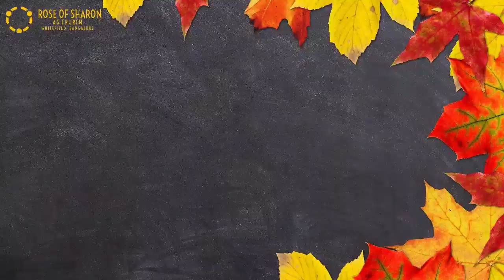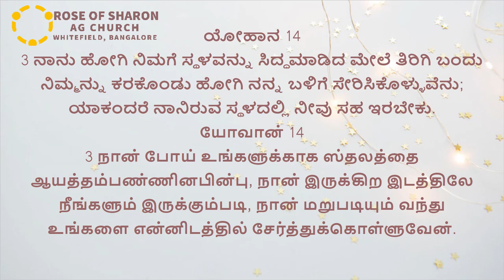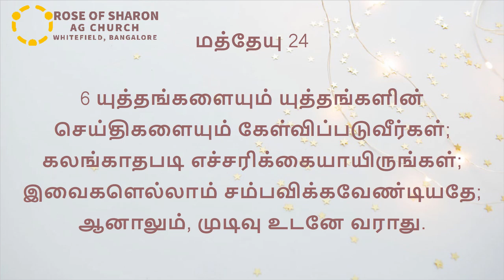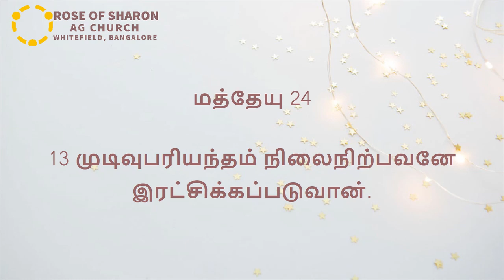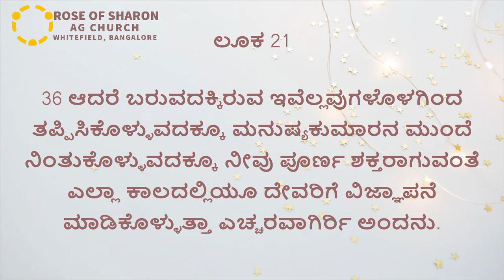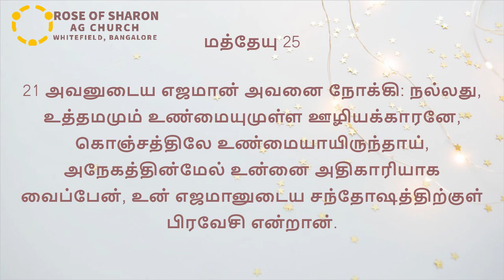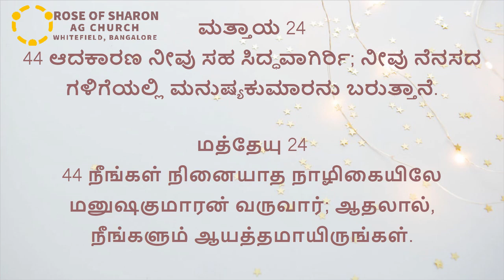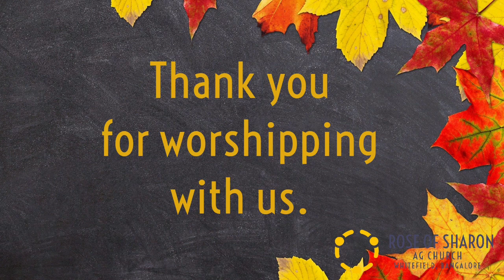RSAG Church Bangalore | Sunday Service | Tamil/Kannada | 26-04-2020 | Ps DS Jeyakumar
Rev. Dr. Jeyakumar is the lead pastor of RSAG church, Bangalore. The congregation gathers every Sunday at 6:30am for Tamil/Kannada service and at 9.30am for English service.